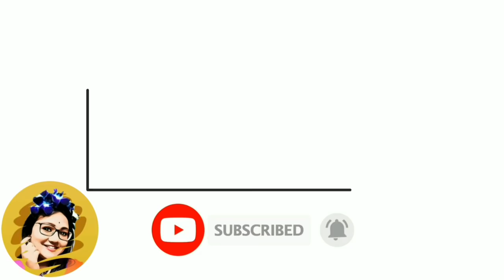বাংলাদেশের জনপ্রিয় রেসিপি চিকেন তেহারী | How to cook chicken tehari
Hi guys, I m mukulia, and welcome to a new video from Indian Vlogger Mukulika |
Vlog language : Bengali
Vlogger Name : Mukulika Biswas
Todays Topic : cooking
Recipe :  chicken tehari
Ingredients: chicken 1 kg
                       Deradun Rice 500
                       choppped onion
                       ginger paste
                       garlic paste
                       green chilli
                       keora water
                       curd
                       masturd oil
                       turmeric powder cumin powder coriander powder
                       bay leaves , star anise , cardamon
clove , cinnamon , nutmeg , mace
                        milk & hot water

Pigeon by Stovekraft New Handy Mini Plastic Chopper with 3 Blades, Green